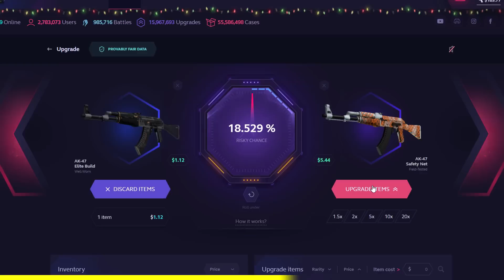Very Happy CSGO Players (Very Toxic) 🙂